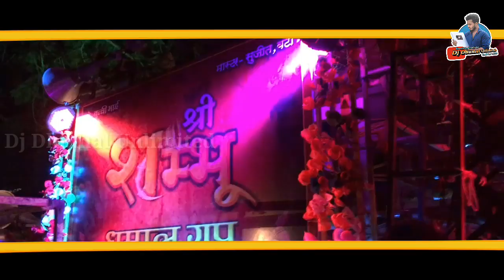Tujhe Bulayein Yeh Meri Bahein - 1st time On Dhumal | Shree Sambhu Dhumal Raipur | DjDhumalUnlimited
हेलो दोस्तो 😘

आज आप देख रहे | श्री शम्भू धुमाल रायपुर ।